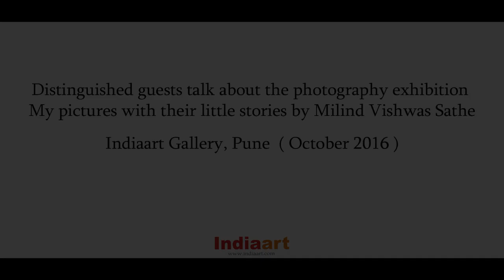Solo photography exhibition by Milind Vishwas Sathe at Indiaart Gallery, Pune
Milind Vishwas Sathe’s photography exhibition opening was graced by distinguished guests who spoke about the photo exhibition. This photo exhibition by Milind Vishwas Sathe was titled “My pictures with their little stories”. Each photograph has a story associated with it and the same was on display.

This photo exhibition was a fundraiser for two projects of Jnana Prabodhini. 100% of the amount collected went to these two projects of Jnana Prabodhini - Harali and Educational Resource Centre. Apart from the distinguished guests, the inauguration was attended by Dr. Girish Bapat, Director, Jnana Prabodhini, Shri. Subhash Deshpande and Dr. Swarnalata Bhishikar, who was instrumental in setting up the centre at Harali along with Dr. V. S. (Anna) Tamhankar.

Here is the list of distinguished guests for the photography exhibition opening :

Padma Vibhushan Dr. Jayant Narlikar
An astrophysicist, Dr. Jayant Narlikar is known for his work in cosmology, especially in championing models alternative to the popular Big Bang model. He was the founder director of Inter-University Centre for Astronomy and Astrophysics (IUCAA) in Pune.

Narlikar has received several national and international awards and honorary doctorates. India's second-highest civilian honour, Padma Vibhushan, was awarded to him in 2004 for his research work. Besides scientific papers and books and popular science literature, Narlikar has written science fiction, novels, and short stories in English, Hindi, and Marathi. He is also the consultant for the Science and Mathematics textbooks of NCERT (National Council of Educational Research and Training, India).

Prof. Mangala Narlikar
Mangala Narlikar is Indian mathematician who has worked and taught in both advanced mathematics and simple arithmetic. After her degrees in mathematics, she initially worked at the Tata Institute of Fundamental Research (TIFR) in Mumbai and later at University of Bombay and Pune. She has published a number of books and articles both in English and Marathi language on mathematics related subjects. She is the recipient of the Vishwanath Parvati Gokhale Award 2002 for her Marathi book Gargi Ajun Jeevant Aahe - गार्गी अजून जिवंत आहे.

Dr. Somak Raychaudhury
Somak Raychaudhury (Bengali: সোমক রায়চৌধুরী) is an Indian astrophysicist. He is the Director of the Inter-University Centre for Astronomy and Astrophysics (IUCAA), Pune. He is known for his work on stellar mass black holes and supermassive black holes. His significant contributions include those in the fields of gravitational lensing, galaxy dynamics and large-scale motions in the Universe, including the Great Attractor.

Prof. K. N. Ganesh
A doctorate in Chemistry from University of Delhi and University of Cambridge, he has the rare and unique distinction of being the First and Founder Director of two IISERs – Pune and Tirupati.